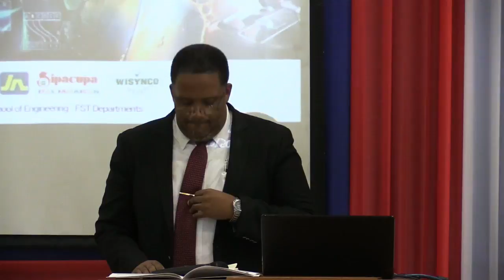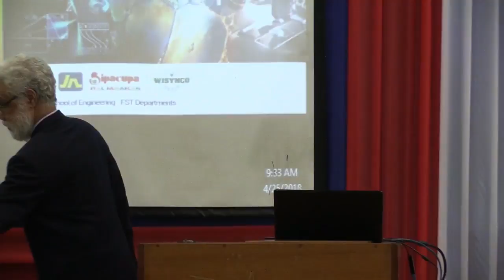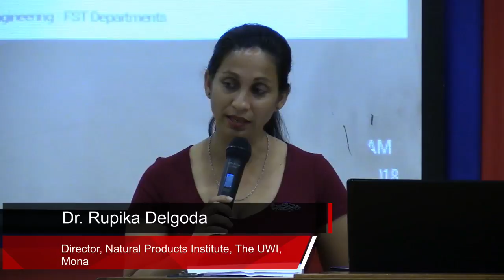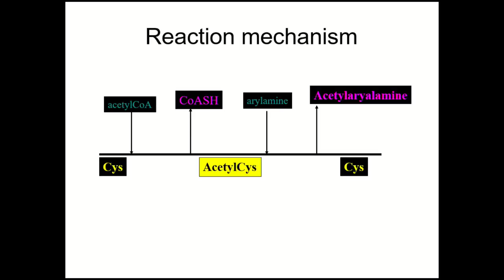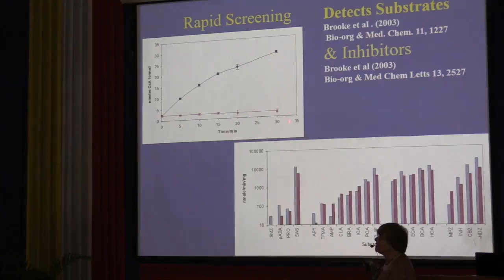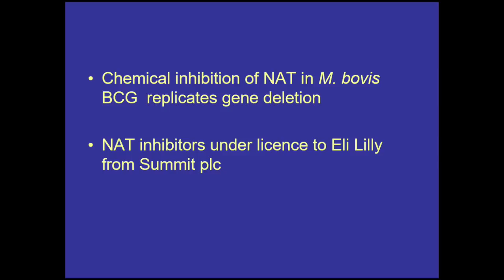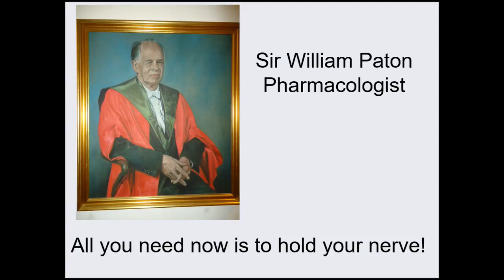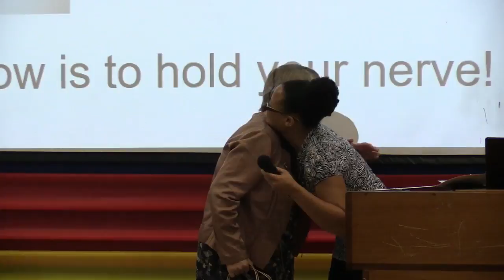The 11th Science and Technology Conference - Opening Ceremony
Opening Ceremony  Chair: Prof. Michael Taylor, Deputy Dean, Faculty of Science and Technology, The UWI, Mona Campus